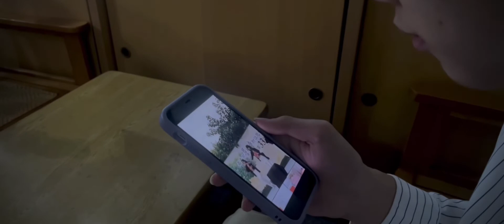Set Me Free (2022) | Full Movie